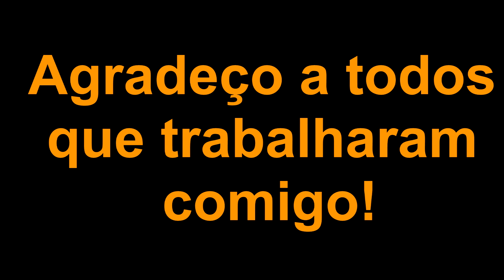Videira Papéis 2017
Videira Pàpéis 2017

Mostrando meu antigo emprego de Rebobinador na Videira Papéis e fotos dos colegas de trabalho.
Espero que curtam, walleu!
teh